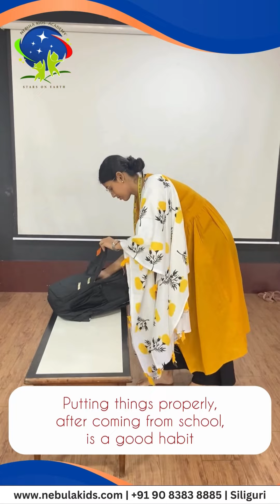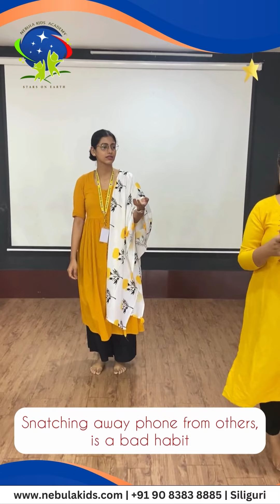A Mindful Session on Good Habits and Bad Habits.✨😇